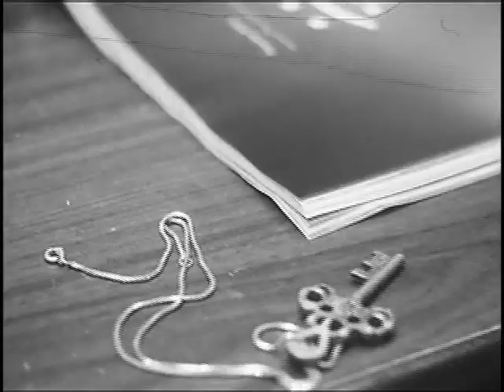The Key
Aint it creepy? I mean just not me, but the whole darn shoot?